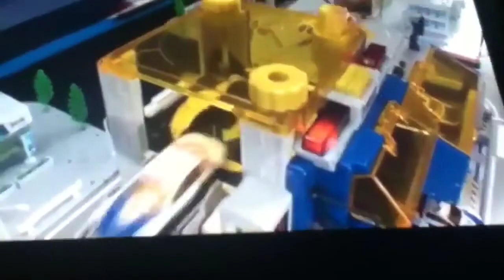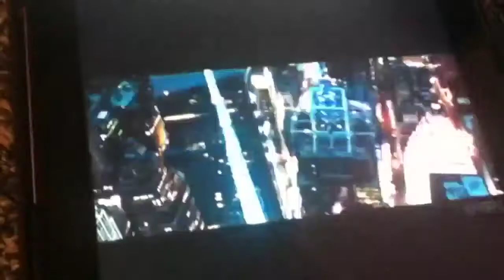The JARMAR Channel commercial break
Taken from sonic plush blast on the JARMAR channel